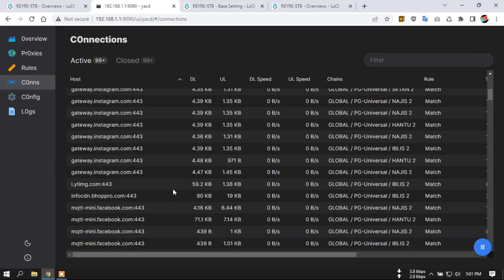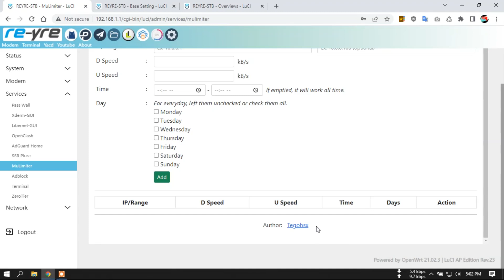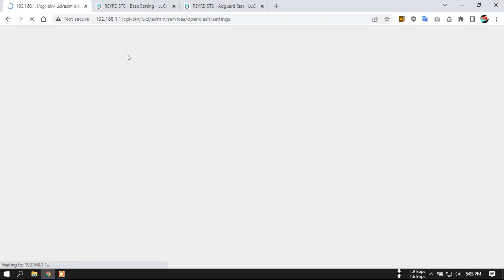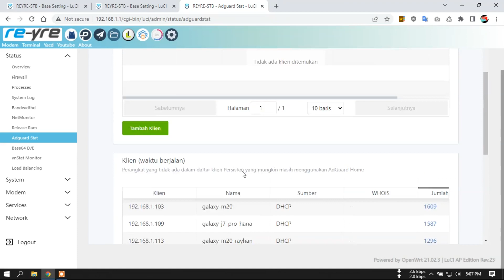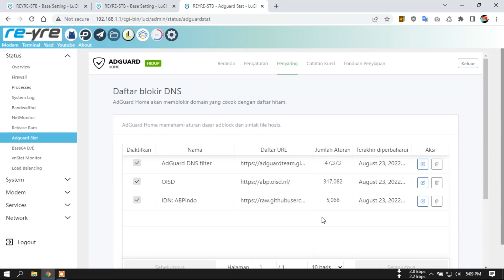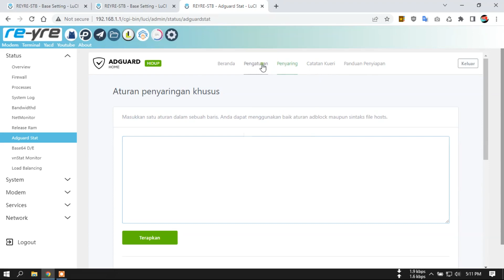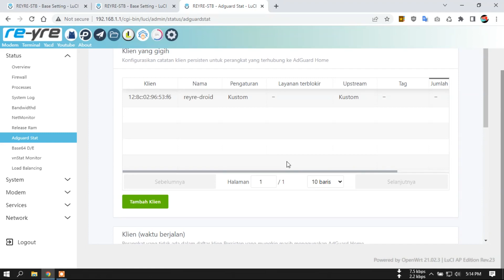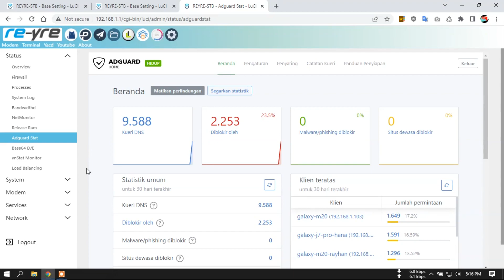AdGuard Home Sebagai DHCP Server Menggantikan DHCP Server OpenWrt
Tugas DHCP Server total di kendalikan oleh Adguar Home.
Blokir iklan, Mac Address, IP dan Hostname.

Untuk tutorial install adguard sudah banyak bertebaran.